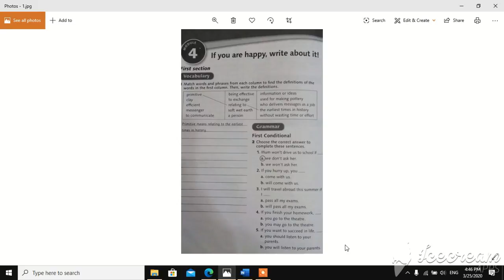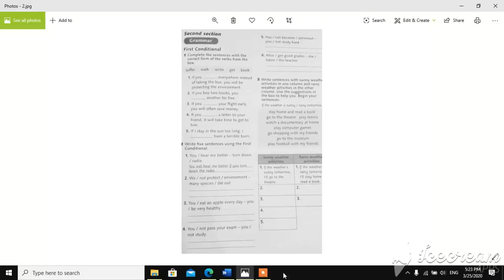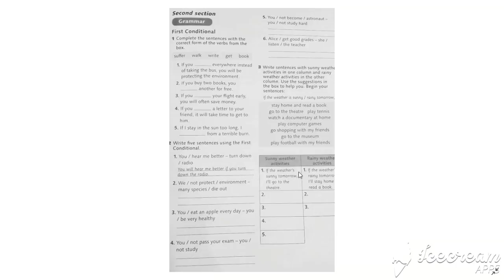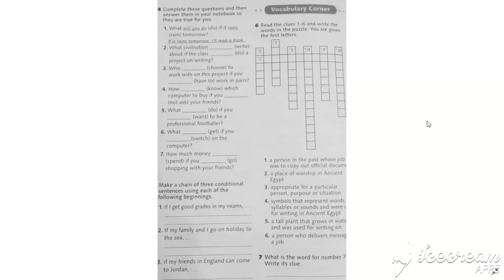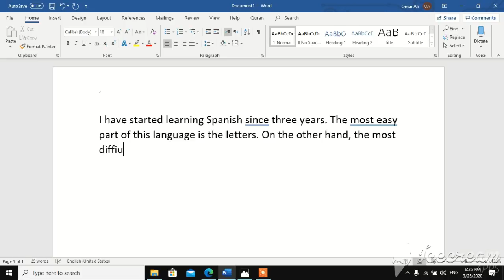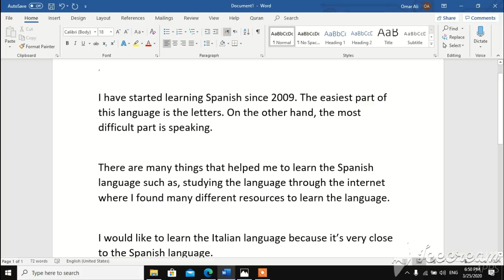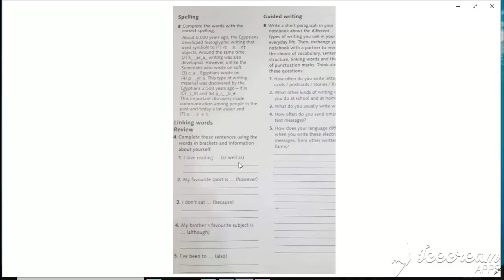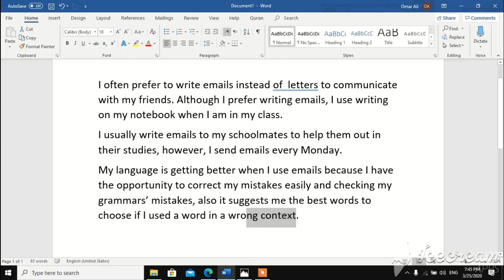الصف التاسع/ الوحدة الرابعة/Activity Book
ادعمنا مادياً على محفظة أورنج  من خلال الرقم 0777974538 لا تنسوا تدعمونا مادياً على ال Pay pal